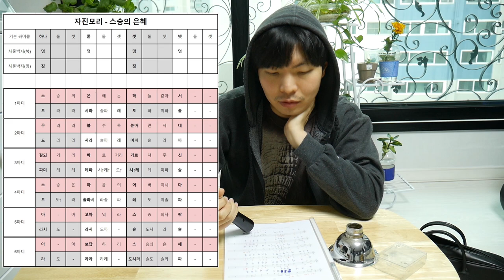[독학태평소] 스승의 은혜를 불어보자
구독자가 요청하신 스승의 은혜 가락보를 짜봤습니다.
겸사겸사 한번 불어봤는데요
많은 연습이 필요한 곡인것 같습니다.
가락보는 아래 주소에서 보실 수 있고, 블로그에 와주시는 것만으로도 큰 후원이 됩니다.